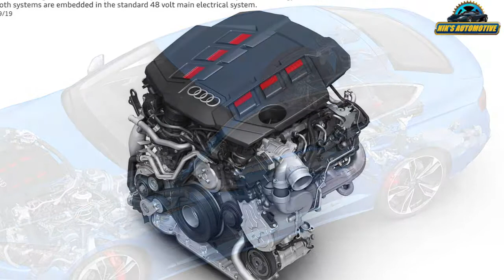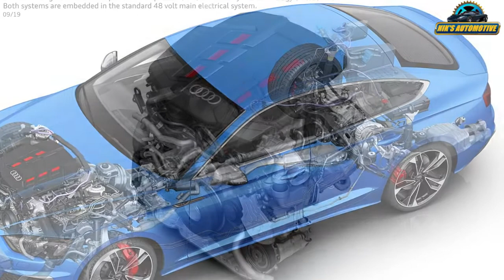2021 Audi S5 Sportback Teased Ahead Of India Launch | All Spec, Features, Engine And More Details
Audi has teased the S5 Sportback in India ahead of its launch that could take place in the coming weeks. A single teaser image shared on the brand’s social media platforms reveals the front profile of the model. As seen in the teaser, the new Audi S5 Sportback will feature the signature single-frame grille with the S5 badging, LED DRLs and headlamps, contrast coloured ORVMs, and fog lights. A few other notable feature highlights include large alloy wheels, LED tail lights, quad-tip exhausts, and a sloping roof-line. Under the hood, the upcoming Audi S5 Sportback will be powered by a 3.0-litre turbo-petrol engine that produces 349bhp and 500Nm of torque. This engine is paired to an eight-speed automatic gearbox, which enables the model to sprint to 100kmph from a standstill in 4.5 seconds. The model will receive drive modes like Auto, Comfort, Dynamic, and Individual. Inside, the 2021 Audi S5 Sportback will come equipped with features such as virtual cockpit, a freestanding touchscreen infotainment system, flat-bottom steering wheel, Alcantara and carbon-fibre inserts, as well as multi-zone climate control.